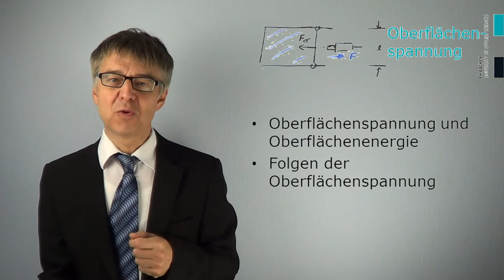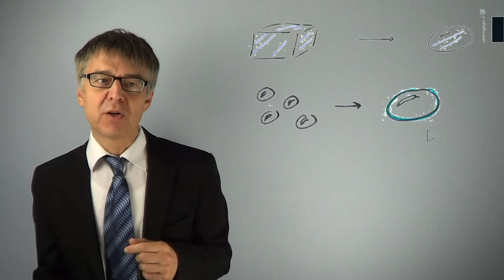Sind Grenzflächen immer Minimalflächen? - Oberflächenspannung und die Folgen